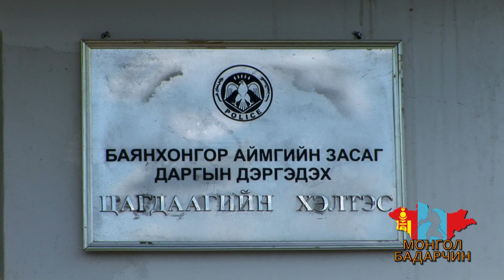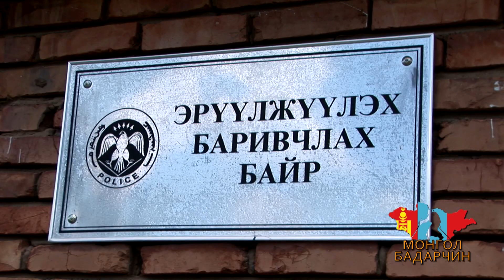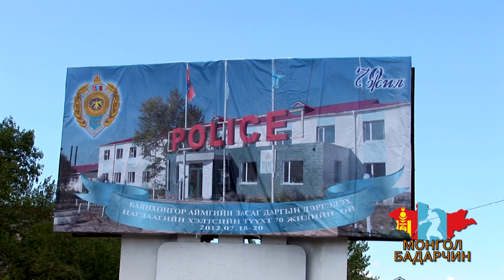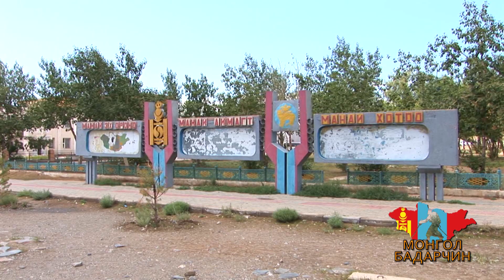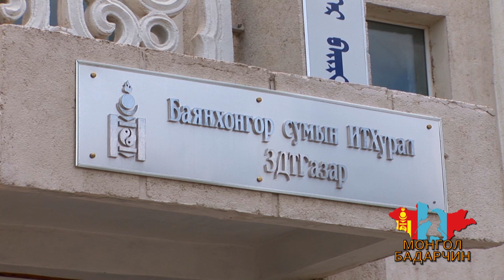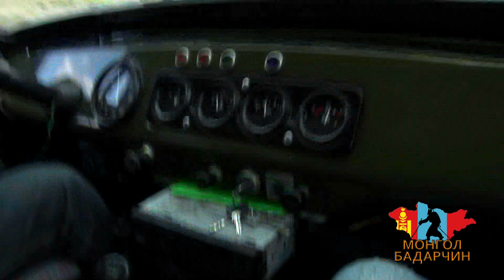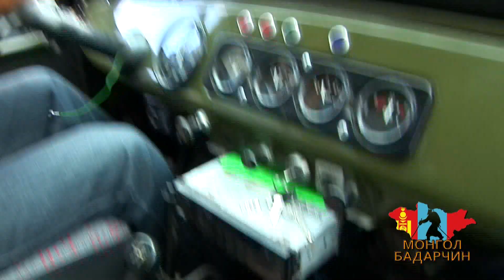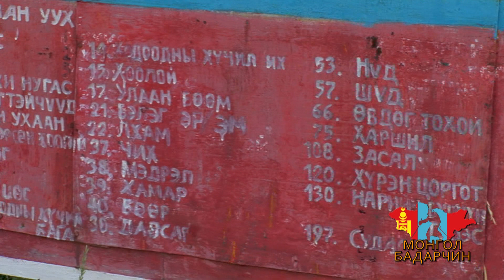Монгол Бадарчин-Баянхонгор аймаг 05 \ 2012 он \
Баянхонгор аймгийн ЗДТГ-ын дарга Ч.Гомбодорж, хэв журмын тасгийн дарга Е.Баасанжав, хөгжимт драмын театрын уран сайхны удирдаач Б.Батжаргал, Баянхонгор сумын ИТХ-ын дарга М.Батбаяр